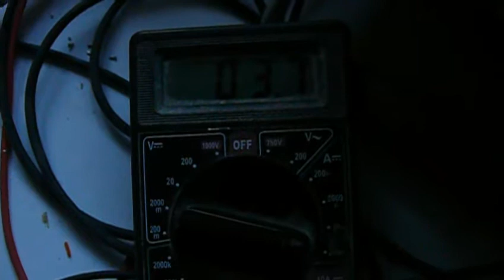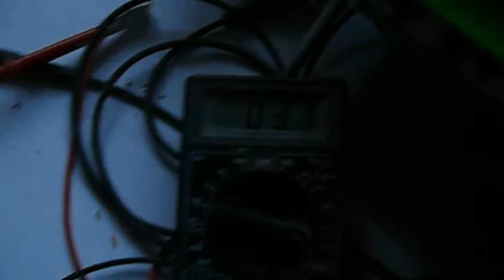free energy with tesla coils 2 ??? / énergie libre avec bobine tesla ???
i'm making a very small assembly. With 36 mW in entry i can lit 12 leds on the output.
Very efficiency but i don't know if there is free energy.

 j'ai simplifié au maximum le montage en alimentant directement la bobine primaire.Avec une consommation de 36 milliwatts ( 12 volts - 3 mA ) sur le circuit primaire, je peux allumer 12 leds sur le circuit secondaire (double bobine en parallèle). C'est vraiment de la transmission à haut rendement. Mais l'effet du branchement de la terre a disparu. La haute fréquence ne suffirait pas à obtenir une surunité (???).

Et si vous voulez me soutenir dans mes expériences, vous pouvez le faire sur le site de financement participatif Tipeee :

Merci d'avance même si ce n'est qu'un euro !